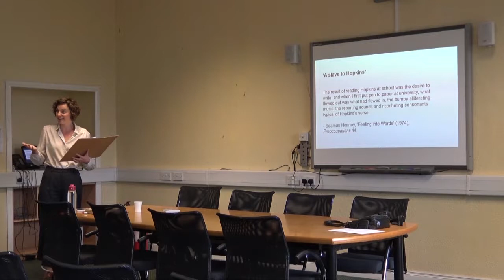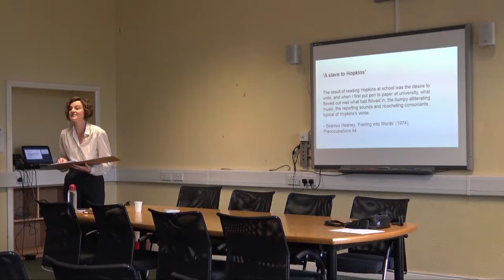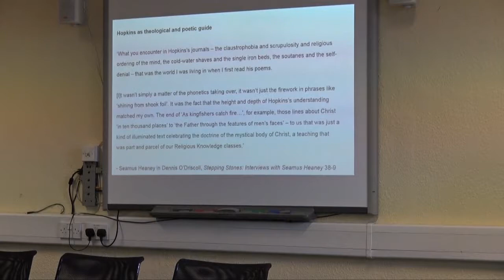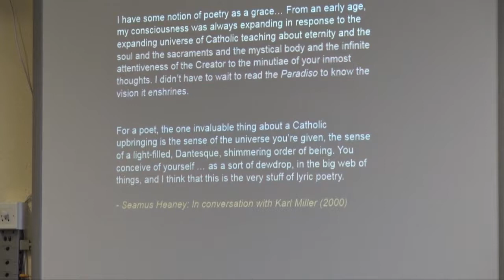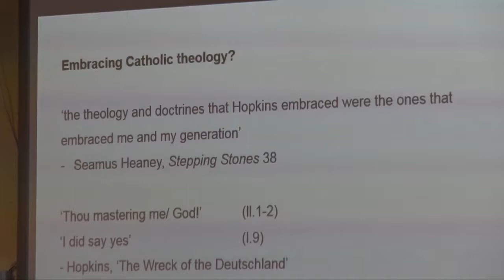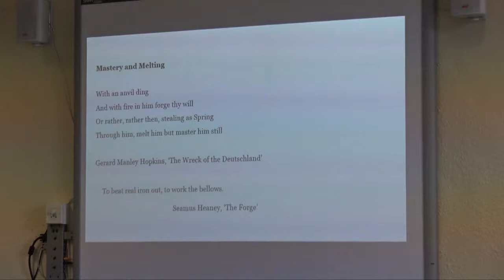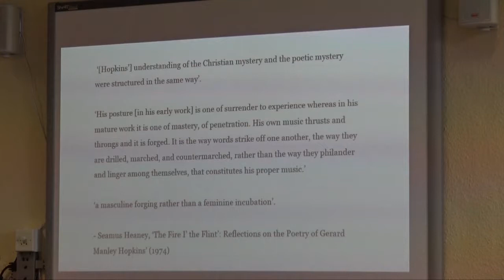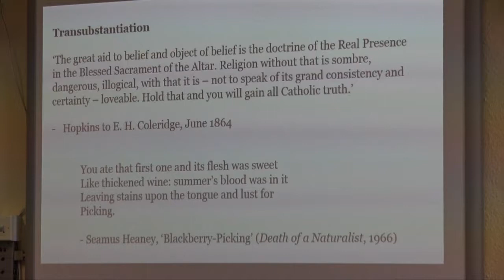Gail McConnell - Hopkins and Irish Poetry